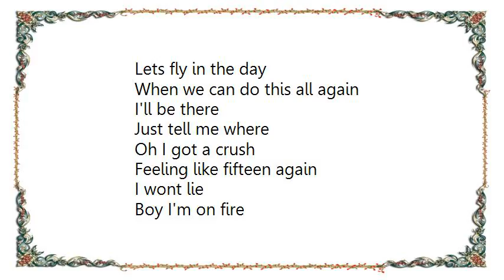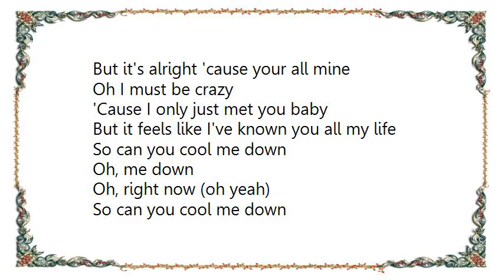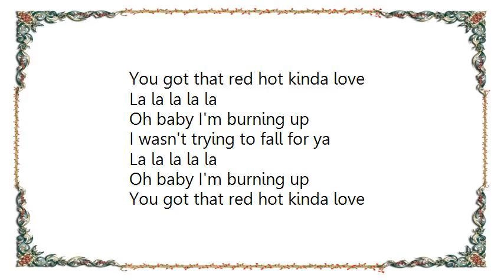Christina Aguilera - Red Hot Kinda Love Lyrics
[Lyrics Christina Aguilera - Red Hot Kinda Love]
Lets fly in the day
When we can do this all again
I'll be there
Just tell me where
Oh I got a crush
Feeling like fifteen again
I wont lie
Boy I'm on fire

So can you cool me down
Oh, me down
Oh, right now (oh yeah)
Oh, me down
Oh, yeah
Oh baby right now

Oh baby I'm burning up
I wasn't trying to fall for ya
Oh la la la la la
You got that red hot kinda love
(Oh yeah) one more time

I don't know the time
It could be day it could be night
But it's alright 'cause your all mine
Oh I must be crazy
'Cause I only just met you baby
But it feels like I've known you all my life

Oh, me down
Oh, me down
Oh
La la la la la
Oh la la la la

I feel a little shy
'Cause you're my kinda guy
Oh I la la
La la like it like it
A little girlie don't know why
Oh la la like it like it